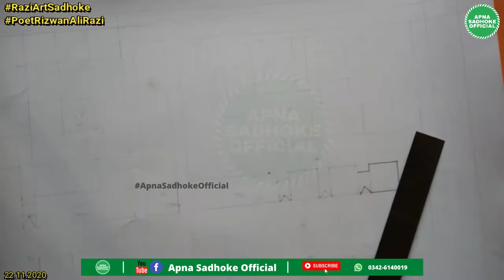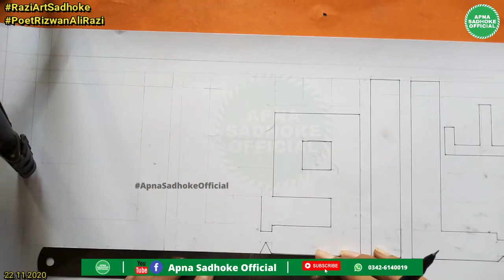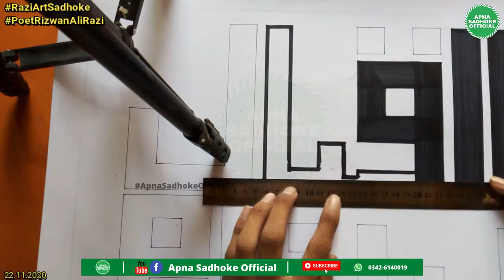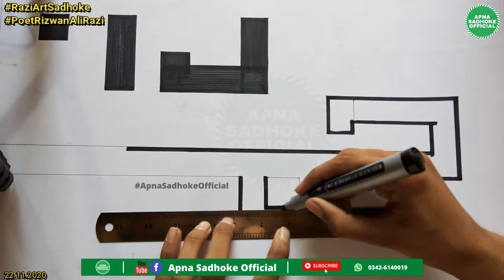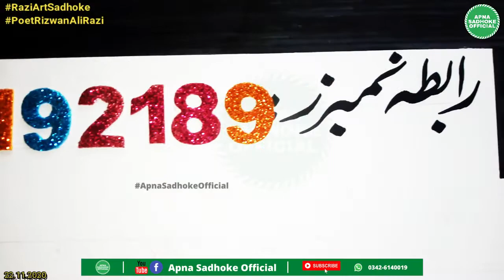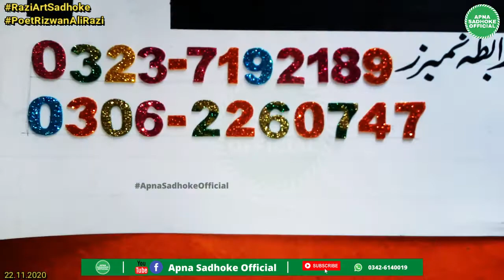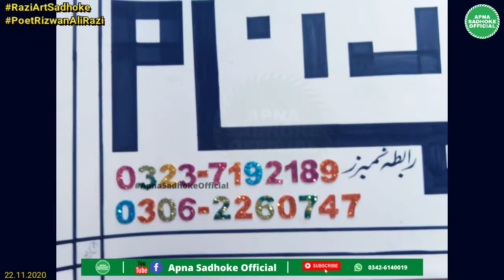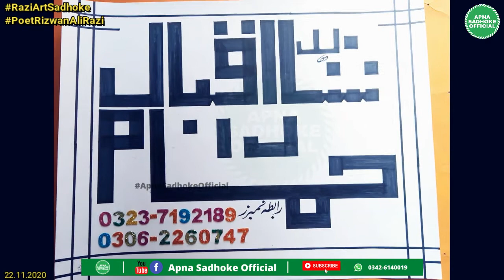Shahid Iqbal Name Writing Design - Beautiful Name Writing Art Video